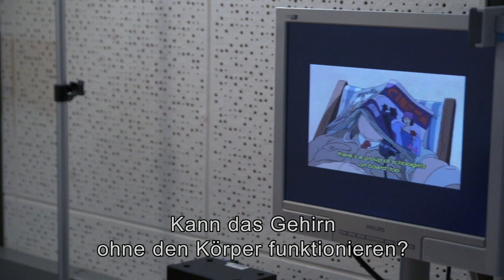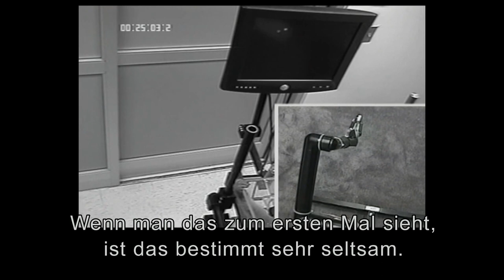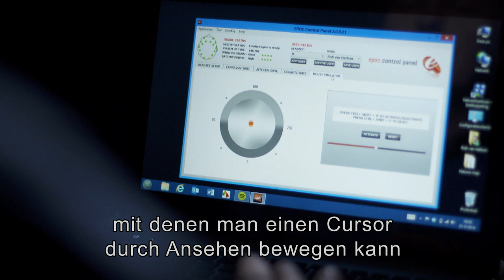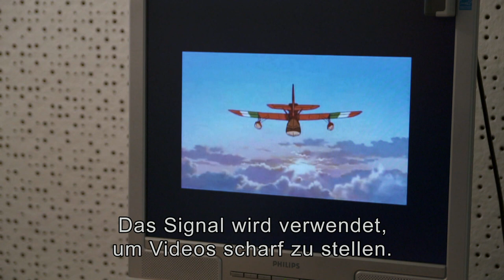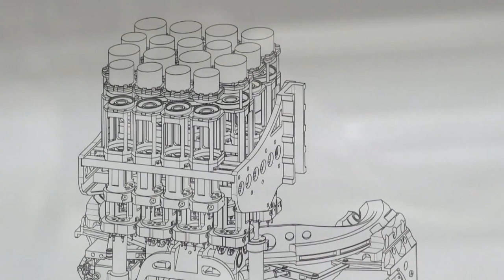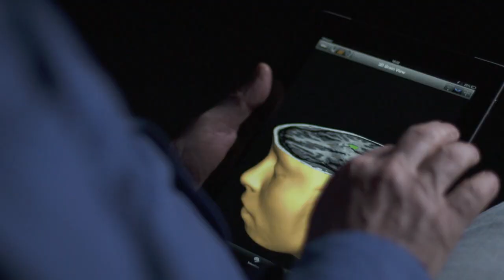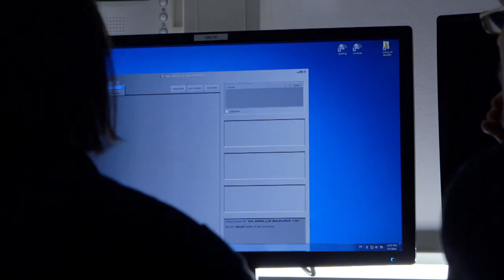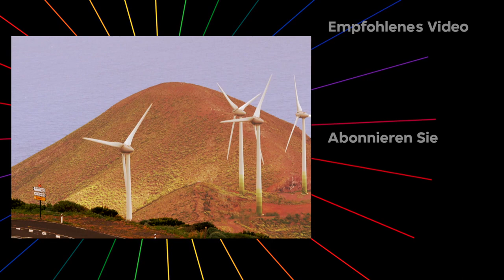Wie wir Gehirne miteinander verbinden können | VPRO Dok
Können wir menschliche Gehirne miteinander verbinden? Was sind die Grenzen dessen, was wir mit unserem Gehirn machen können? Ist BrainNet unsere Zukunft?

In Science-Fiction-Filmen werden die Gehirne von Wissenschaftlern auf Computern heruntergeladen und kriminelle Gehirne mit dem Internet verbunden. Interessant, aber wie funktioniert das in der Realität?

Der Wissenschaftsjournalist Rob van Hattum fragte sich, welche Informationen wir wirklich aus unserem Gehirn gewinnen können, und stieß auf eine außergewöhnliche wissenschaftliche Erfahrung.

Ein Experiment, bei dem die Gehirne von zwei Ratten direkt miteinander verbunden waren: Eine Ratte befand sich in den Vereinigten Staaten und die andere Ratte in Brasilien. Sie könnten das Gehirn des anderen direkt beeinflussen. Miguel Nicolelis ist der brasilianische Neurologe, der dieses Experiment durchgeführt hat. In seinem Buch "Beyond Boundaries" beschreibt er seine besonderen Erfahrungen im Detail und sagt voraus, dass es möglich sein sollte, eine Art BrainNet zu erstellen.

Journalist van Hattum reiste nach Sao Paulo und besuchte auch alle niederländischen Neurowissenschaftler, um herauszufinden, was die Zukunft für unser Gehirn bereithält. Er verband sein eigenes Gehirn mit Computern und ließ es vollständig scannen, um nach den Grenzen zu suchen unser Gehirn zu lesen.

Regisseur: Rob van Hattum
Juli 2014